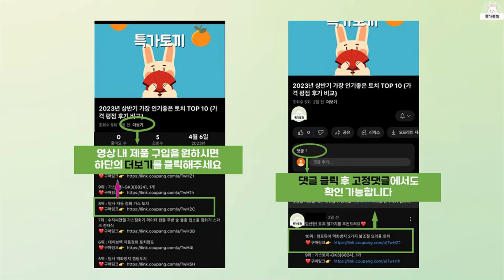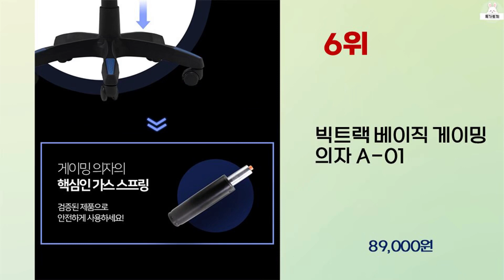2024년 상반기 가성비 좋은 게이밍가구 BEST 10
2024년 상반기 가성비 좋은 게이밍가구 10가지를 소개해드립니다.

9위 : 리니체 리클라이너 메쉬 침대형 컴퓨터 의자 LM710 책상 사무

8위 : 에이픽스 1인용 게이밍 컴퓨터 책상 GD001 1200

5위 : 로엠가구 재규어 중역 책상 사무용 pc방 컴퓨터 게이밍 의자,

4위 : 제닉스 아레나 엑스 제로 게이밍 컴퓨터 책상

3위 : 에이픽스 컴퓨터 게이밍 의자 GC001, 단일색상

1위 : 에이픽스 컴퓨터 게이밍 의자 GC001울프, 단일색상

 감사합니다